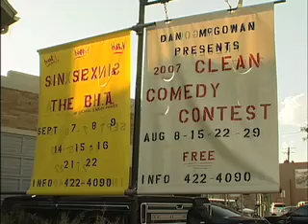Clean Comedy Contest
2007 Clean Comedy Contest in Arvada Colorado at the Arvada Center